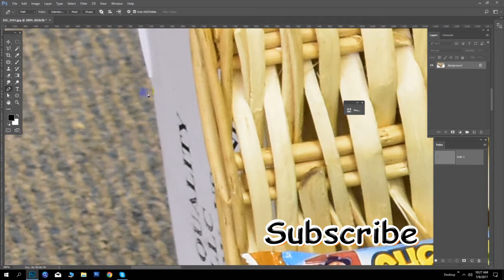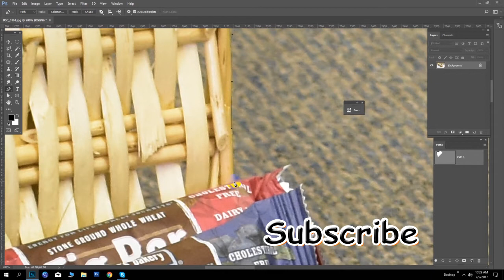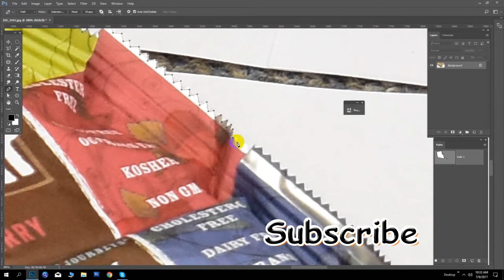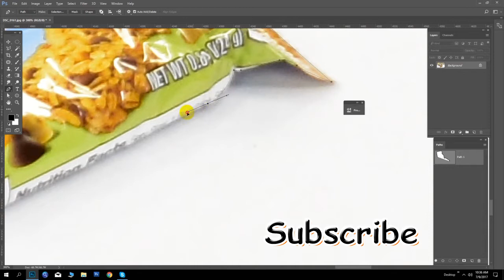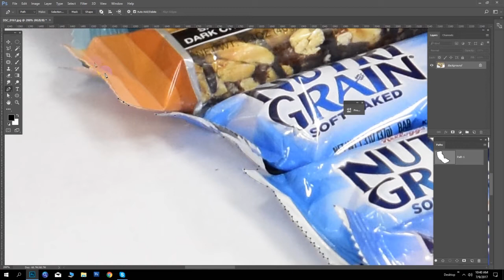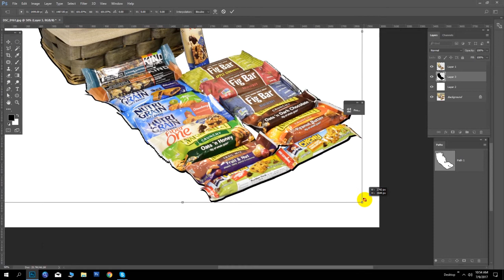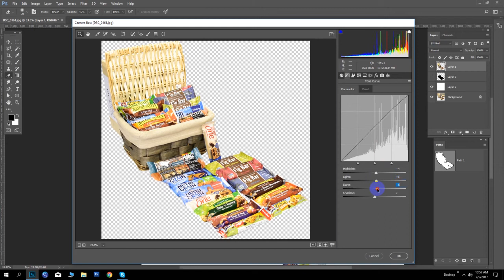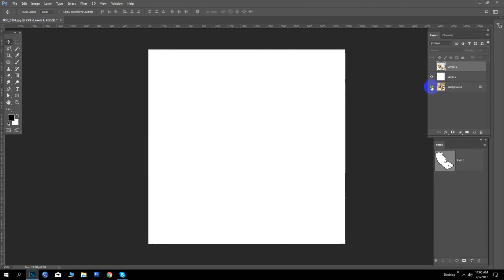How to Use the Background Eraser Tool in Adobe Photoshop | Photoshop Tutorial | Professional Editing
Photoshop Tutorial - Professional Photo Editing /  Quick Tutorial how to convert your outdoor portrait looks like professional just in 5 mins.with very simple & easy Techniques
make your Photoshop skills from beginner. to professional / How to Use the Background Eraser Tool in Adobe Photoshop / In this tutorial, we're going to learn how to cutout hair using the Background Eraser Tool, in Adobe Photoshop / Removing background from a picture can be tricky for some people. People struggles with it though it's a very basic thing. I have shown different ways of removing background from a picture with Photoshop. I used different photos just to show how different tools work / Photoshop Basic: How to Remove Background From Any Photo /